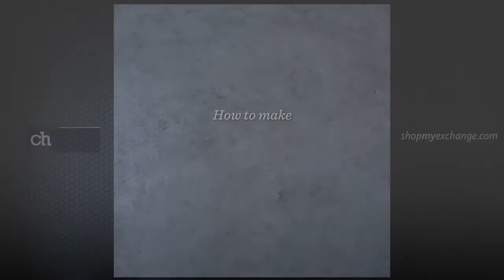How to Make Drunken Rice Noodles With Pork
This fragrant stir fry recipe calls for an entire cup of fresh basil to complement the spice from the Thai chili peppers and savory pork.

Ingredients:
1, 7-ounce package dried medium rice noodles
¼ cup canola oil
4 garlic cloves, chopped
2 Thai chili peppers, chopped (optional)
2 boneless pork chops, thinly sliced and marinated in 2 tablespoons of soy sauce for 5 minutes
4 tablespoons soy sauce
1 tablespoon fish sauce
1 tablespoon oyster sauce
3 tablespoons sugar
1 teaspoon white pepper
½ cup water, as needed
1 red bell pepper, sliced into ¼" strips
1 cup snow peas, trimmed and cut in half
1 cup fresh basil, plus more for garnish

Directions:
1.Cover noodles with warm water for 10 minutes, or according to package instructions, then drain water, and set aside.
2.Gradually heat Stir Fry Skillet to medium-high heat. Add the oil and heat for 1 minute. Add garlic and chilies. Use a wide metal spatula to stir until the mixture is fragrant and the garlic starts to turn color, about 1 minute.
3.Add the pork and stir until cooked through, 4-6 minutes. Add the drained noodles, soy sauce, fish sauce, oyster sauce, sugar, white pepper, and water. Cook, stirring constantly, until noodles are almost soft, 5-8 minutes.
4.Stir in the red pepper strips and snow peas. Cook 2-3 minutes. Turn off the heat, stir in the basil, and serve immediately.